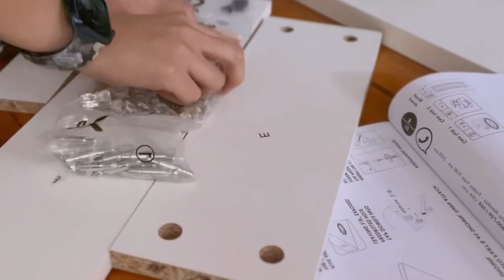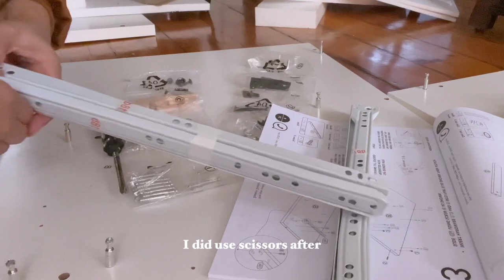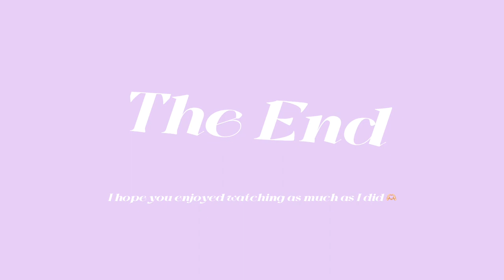✨First art vlog | painting, building a table & nature 🍃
hiiii
I enjoy watching arts, pantings, or any calm and cozy vlogs. Since I’ve been motivated to paint lately. I thought it’s a good time to make these kinds of videos myself :))) Enjoy and nice to meet ya!